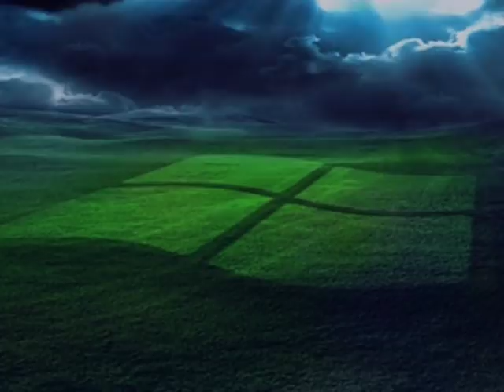Jackie Oates : Lavender's Blue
Jackie Oates is an English folk singer and fiddle player.  She was born in Congleton in Cheshire in 1983, but grew up in Staffordshire. At the age of 18, she moved to Devon to study English literature at Exeter University, and remains based in Devon. She was a member of Rachel Unthank and the Winterset between 2003 and 2007.
Jackie was a finalist in the BBC Radio 2 Young Folk award in 2003, and was one of the nominees for the Horizon Award in 2008, going on to win that award in 2009, as well as the award for best traditional track for her recording of The Lark in the Morning. Her brother is the singer, multi-instrumentalist and record producer Jim Moray, and they have guested on each other's albums. Jackie's latest album is Hyperboreans, produced by her brother. Her website is where her recordings are available for purchase. DL